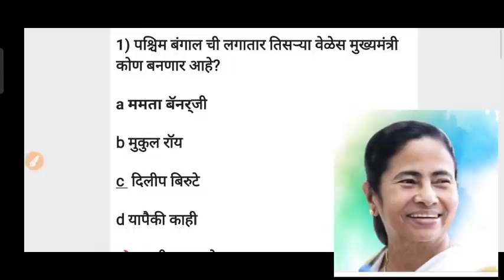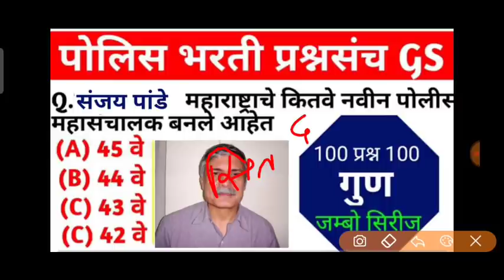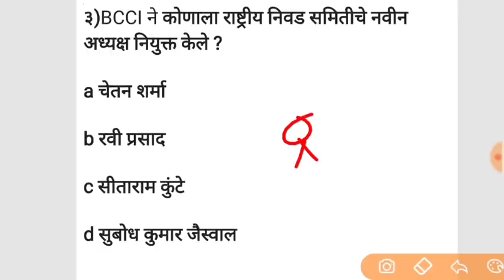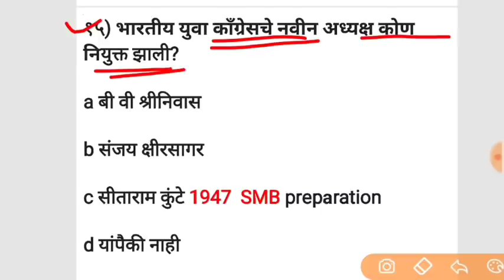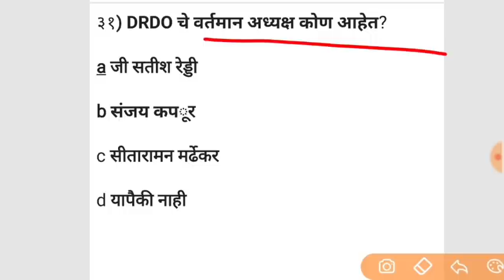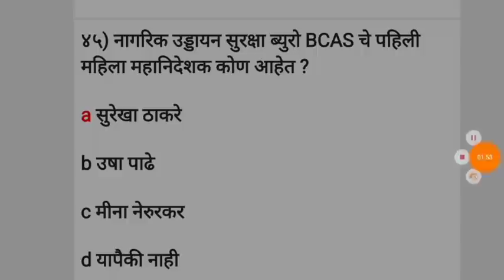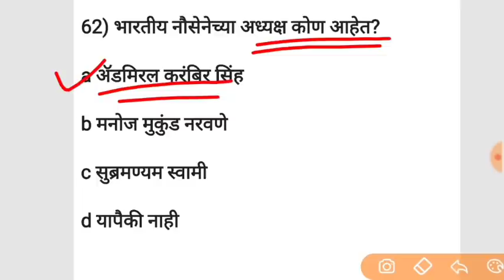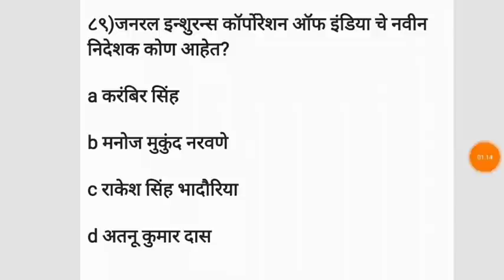महाराष्ट्रातील महत्त्वाच्या नियुक्त्या 2021 चालू घडामोडी | Police bharti Maharashtra Current affairs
मोफत pdf file डाऊनलोड करा 👇📌

महाराष्ट्रातील महत्त्वाच्या नियुक्त्या 2021

चालू घडामोडी